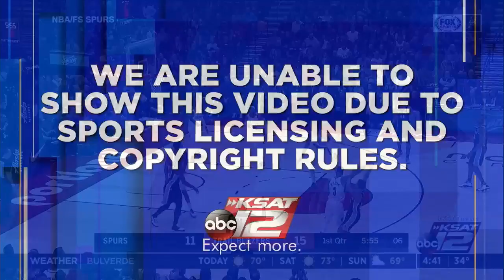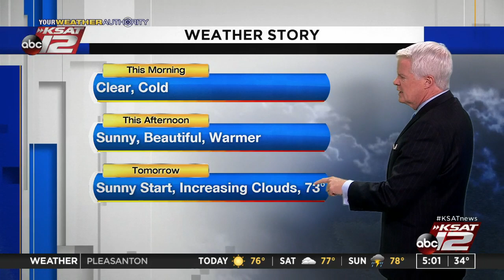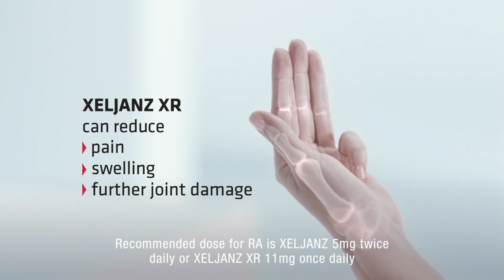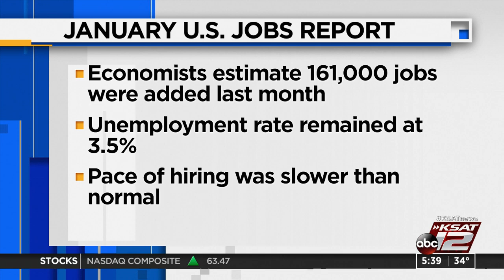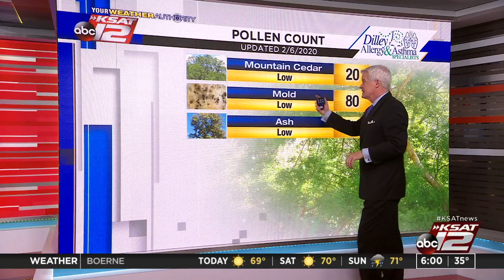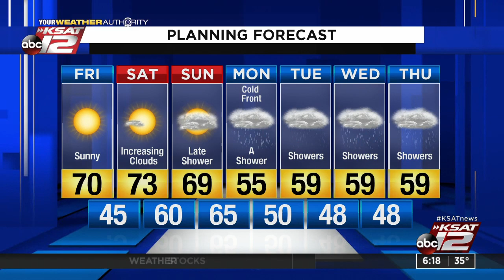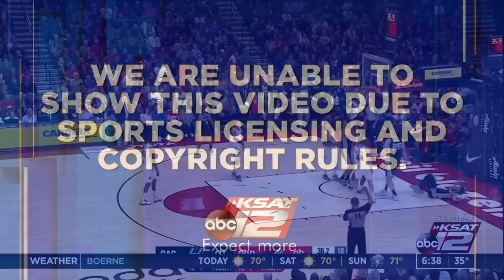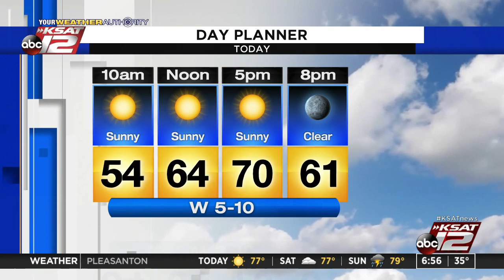GMSA : Feb 07, 2020